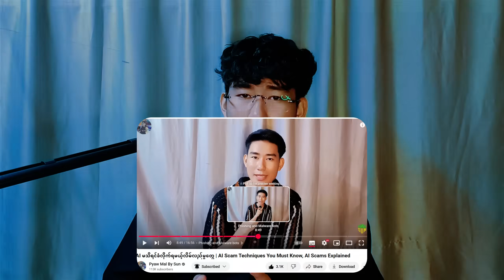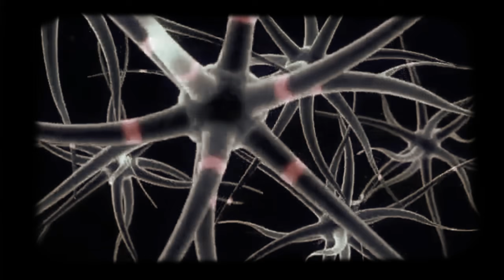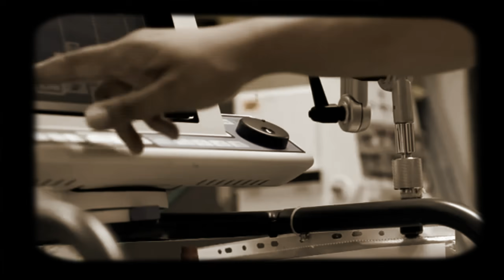Blue-Ringed Octopus Explained ! အဆိပ်ပြင်းရေဘဝဲ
ဒီနေ့ ဗီဒီယိုမှာ Blue-Ringed Octopus (ဘလူးရင်းဂ် အောက်တိုပုစ်) ဆိုတဲ့
အရောင်လှလှနဲ့ လူသားအတွက် အဆိပ်ပြင်းဆုံး ရေဘဝဲ အကြောင်းကို ပြည့်စုံသလို လွယ်လွယ်နားလည်စေဖို့ ရှင်းပြထားပါတယ်။Knowledge is Power. Stay Safe.

Chapters
0:00 Intro
0:53 ပုံသဏ္ဍန် (Appearance)
1:51 အရွယ်အစား (Size)
2:25 ကျက်စားရာနေရာ (Where They Live)
3:18 မျိုးကွဲ (Species)
4:08 ဘာကြောင့်အဆိပ်ပြင်းလဲ (Tetrodotoxin)
5:02 ကိုက်ခံရရင်ဘာဖြစ်မလဲ
5:51 Real Case
7:11 အနှစ်ချုပ် Bonus